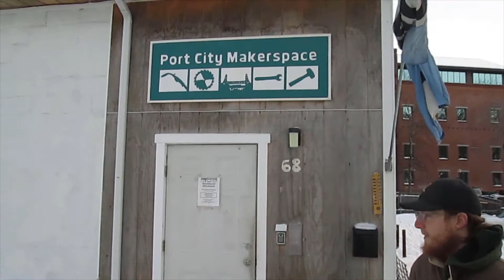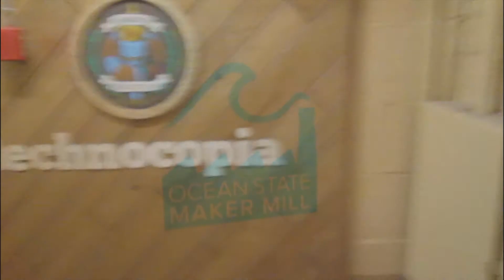Maker Journey update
Update plans for the Maker Journey series of videos.